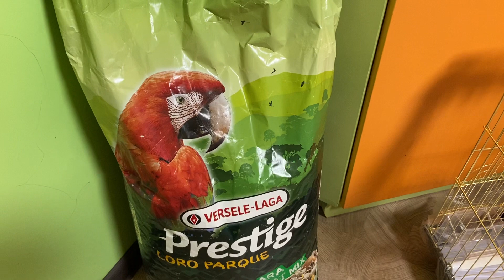Покупки для попугаев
Перевела попугая ара на другой корм. В этом богаче рацион, птица ест его с удовольствием. Новую качель тоже оценил. А эклектус теперь гуляет на балконе в новой клетке.
Благодарим всех, кто смотрит и участвует в жизни канала Ara FM, ведь без вас всех нашего канала бы не было.

Канал Ара Фм – Влог о жизни попугаев и других наших животных. Попугай – это не игрушка, это серьезно. А такой попугай, как жако, какаду, ара – это попугай на всю жизнь. Живут они от 50-70 лет. Поэтому нужно сто раз обдумать решение – готовы ли вы купить попугая. Большой попугай – это много внимания, заботы, ухода, но и бесконечное счастье для владельца. Какаду, ара, жако – это вечные дети, причем с характером.
Если вы решили все же купить попугая, то нужно изначально ознакомиться с характерами. Каждый вид попугаев сильно отличается характером и темпераментом. Нужно выбирать под себя и свою семью.
Большой попугай ара – это своенравная, яркая птица. Ары могут быть опасны. Поэтому нужно вплотную заниматься воспитанием попугая. Я говорю не о понятии дрессировка попугая, а о воспитании. Птица должна понимать, что кусаться нельзя, уничтожать мебель тоже.
Обязательно стоит ознакомиться с информацией об уходе. Питание попугаев крайне важно. Если вы будете неправильно кормить попугая, он будет плохо выглядеть и заболеет. НЕЛЬЗЯ кормить попугая со стола. Только фрукты, овощи и специальная смесь под вашу породу.
Если вам необходим говорящий попугай, то стоит рассматривать жако и амазон. Вспомните жако Григорий! Он же диалоги ведет! Амазоны тоже хорошие говоруны. Наш кубинский амазон тоже хорошо разговаривает.
Если необходим певчий попугай, то стоит рассматривать такие породы: розелла, волнистые попугаи, часто корелла. В принципе, и говорить и петь может попугай жако.

Si vous aimez les perroquets, notre chaîne est faite pour vous.
Se você gosta de papagaios, então nosso canal é para você.

Pokud máte rádi papoušky, náš kanál je pro vás.
Wenn Sie Papageien mögen, ist unser Kanal für Sie.

Se ti piacciono i pappagalli, allora il nostro canale è per te.
Hvis du kan lide papegøjer, så er vores kanal til dig.

Papağan seviyorsanız, o zaman kanalımız tam size göre.

Jeśli lubisz papugi, nasz kanał jest dla Ciebie.

إذا كنت تحب الببغاوات ، فإن قناتنا هي لك.

الببغاوات والأطفال
الببغاوات مضحك
ببغاء الحديث
الطيو الغريبة
ببغاء كبي

如果您喜歡鸚鵡，那麼我們的頻道就是為您準備的。

如果您喜欢鹦鹉，那么我们的频道就是为您准备的。